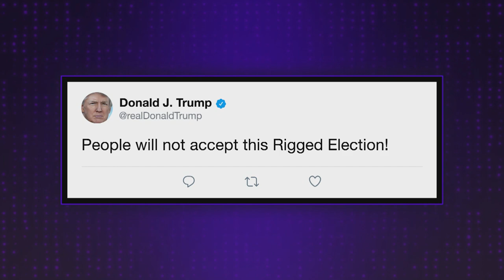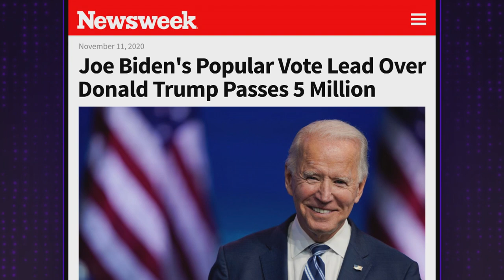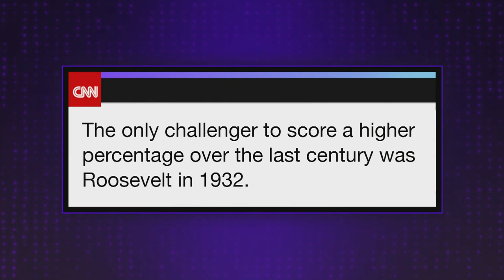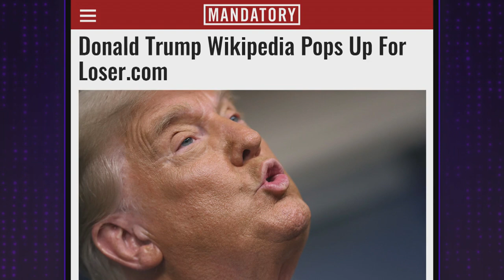Trump Emerges from Hiding as Biden's Lead Hits 5M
James Corden recaps the news of the day, including President Donald Trump making one of his only public appearances since the election he lost but is refusing to concede, and the website loser.com redirecting to Trump's Wikipedia page. And James shares a tip Jay Leno gave him about interviewing guests.